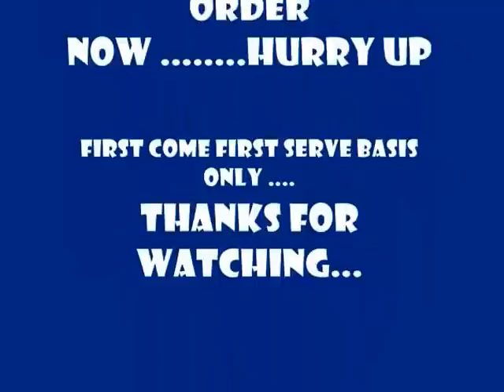How to Cook-ROAST PIG( lechon Baboy Philippine Style) Easy and Fastest way (HD)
Cooking Lechon
Phil. Style

Positive Comment WELCOME
Negative Not Appreciated ...